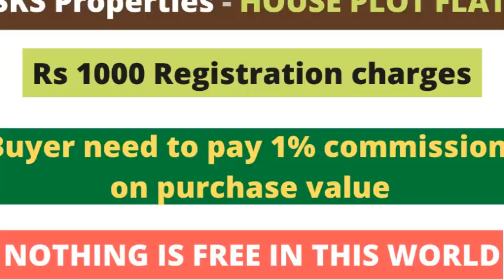DUPLEX HOUSE FOR SALE - ID - 618